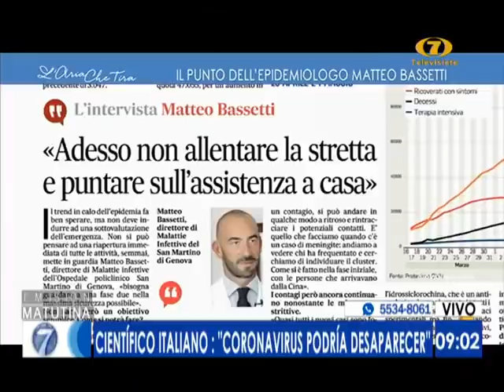Científico italiano: "Coronavirus podría desaparecer"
El profesor Matteo Bassetti, jefe de enfermedades infecciosas del Hospital General de San Martino en Génova, Italia, aseveró que que los pacientes ahora sobreviven a las infecciones que los habrían matado antes. El coronavirus, que una vez fue un “tigre agresivo” de una enfermedad, se ha debilitado y se ha convertido más en un “gato salvaje”, según un importante médico italiano.